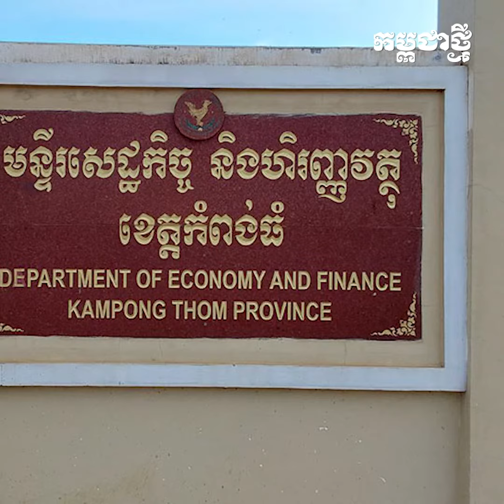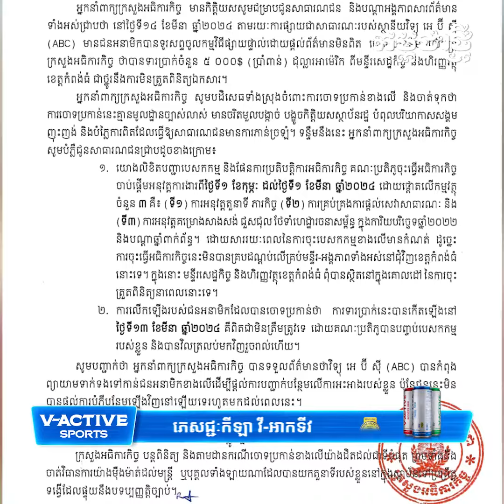គ្មានរឿងទារប្រាក់ ៥ពាន់ដុល្លារ ពីមន្ទីរសេដ្ឋកិច្ចខេត្តកំពង់ធំ ជាថ្នូរនឹងការមិនត្រួតពិនិត្យឯកសារឡើយ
នេះបើតាមសេចក្តីប្រកាសព័ត៌មាន របស់ក្រសួងអធិការកិច្ច នាព្រឹកថ្ងៃសុក្រនេះ។